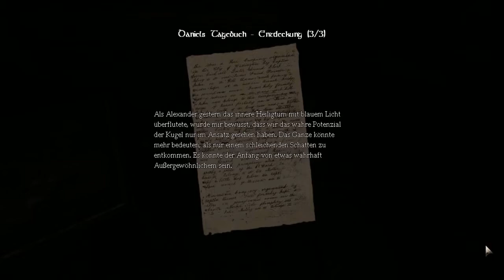Let's Play Amnesia: The Dark Descent #21 - Worum gehts eigentlich?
Daniel war ein wenig zu voreilig und hat Dinge erledigt, von denen er eigentlich noch nichts wissen dürfte. Vermutlich hängt das aber mit der Amnesie zusammen und lässt sich psychologisch ganz einfach aufklären. Nun aber ran an die Maschine!

Amnesia Dark Descent Let's Play Game Horror Dunkelheit Angst Küche Monster Amnesie Daniel Brot Schweine Säure Fliegen Gänge Zellen Zellenblock Insassen Anstalt Ekel nackt Leiche Wasser Ertrinken Zisterne Maschine